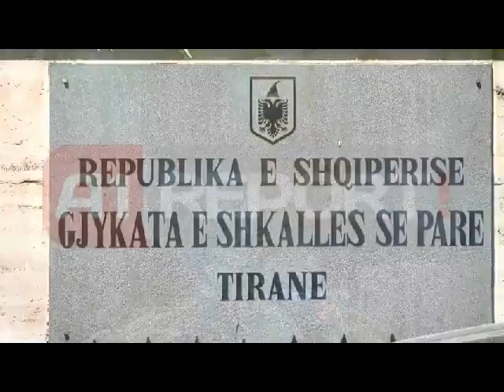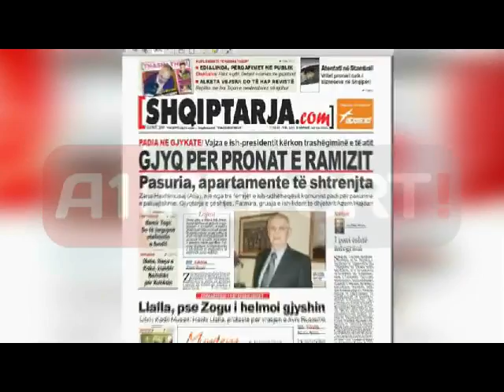Vajza e Ramiz Alisë kërkon në Gjykatë pronat e të atit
TIRANE- Zana Alia, e bija e ish-Presidentit kërkon në gjykatë trashgiminë e pasurisë. Familja përfitoi në vitin 2008 një pronë të rëndësishme në një pallat të ri në Tiranë, si trashgimtarë të pronarit të truallit.